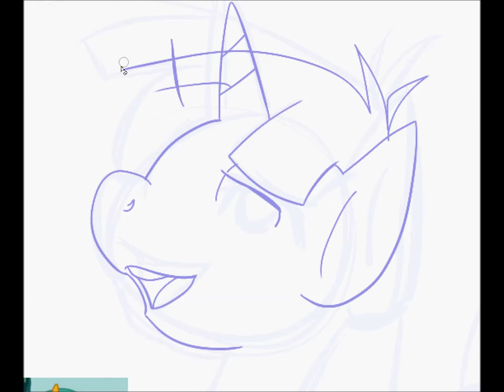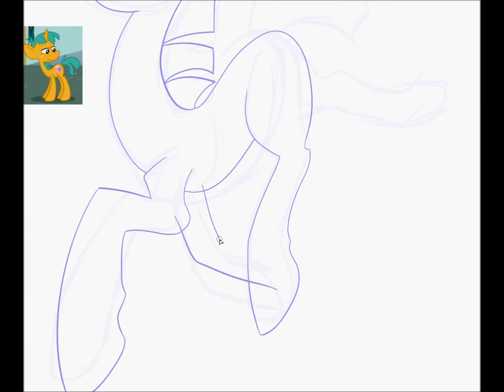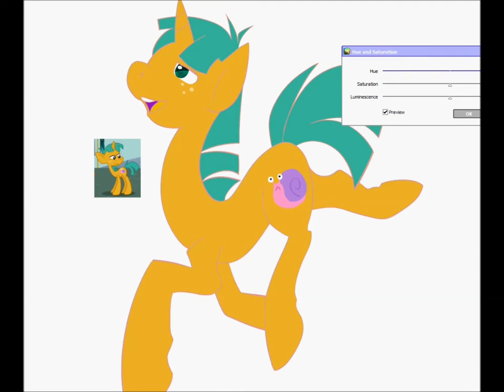Snails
Requested from another friend: Decepticonprius/Lambomill